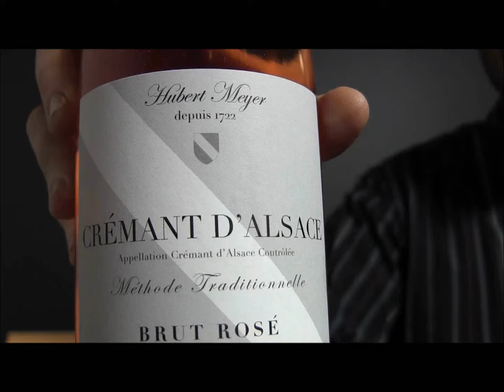Best Wines Online: Hubert Meyer Cremant d'Alsace Brut Rose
Kyle's long lost cousin's pink fizz. OK, kidding. But it's really good!